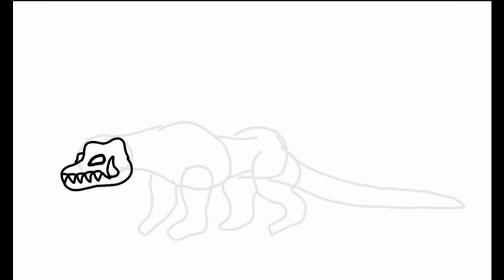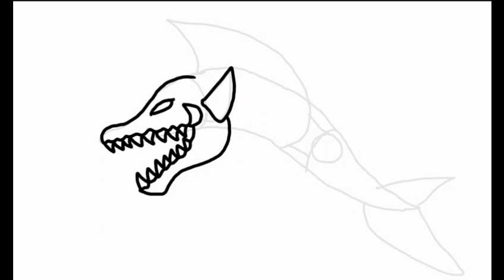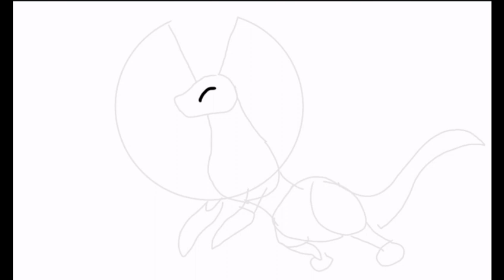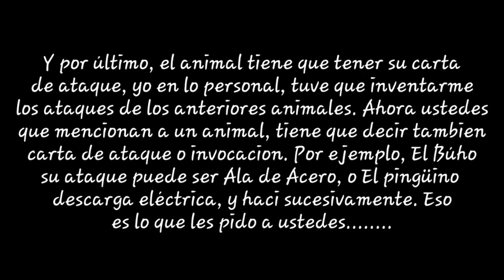Nuevos Animales Dimensionales sugeridos por los Suscriptores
Descripción, opcional